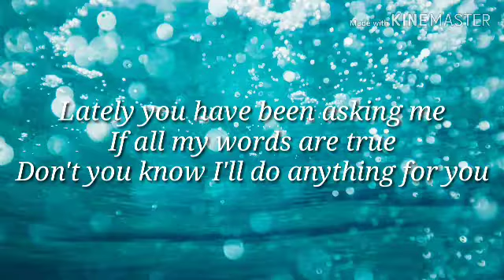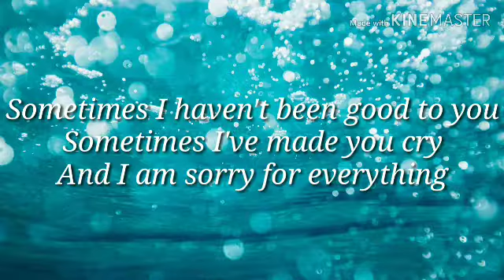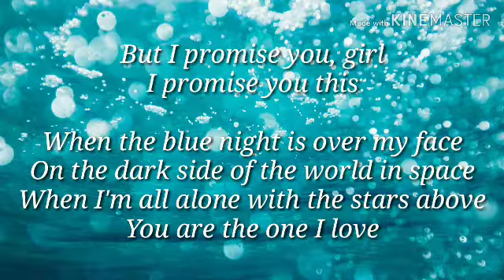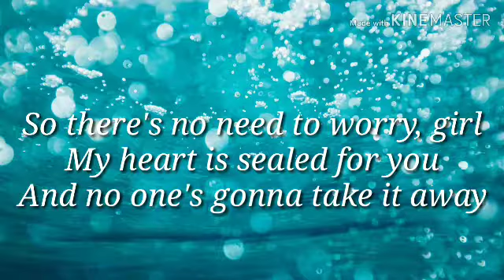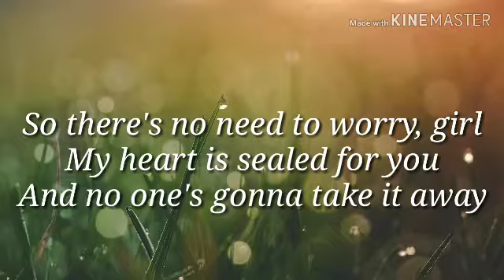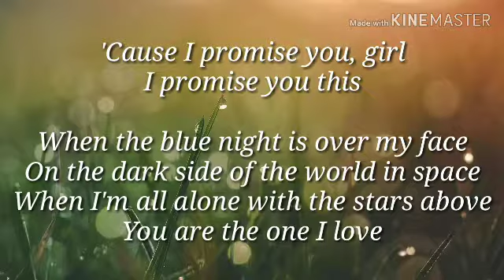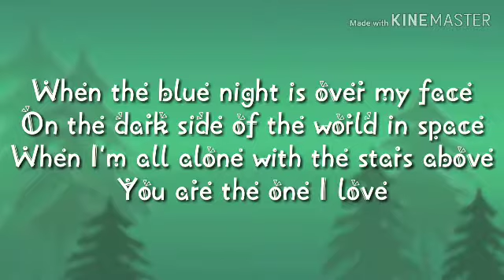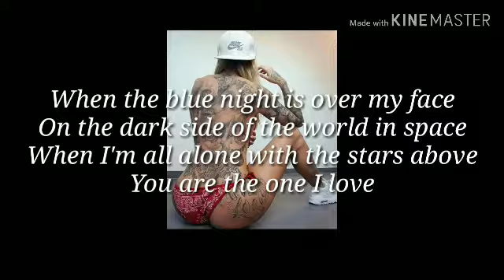Blue Night-MLTR (Lyrics On Screen)